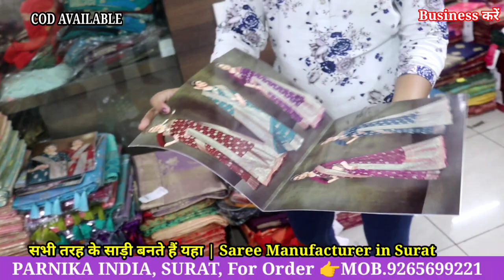साड़ी फैक्ट्री सूरत // सभी तरह के साड़ी मिलते हैं यहा COD available